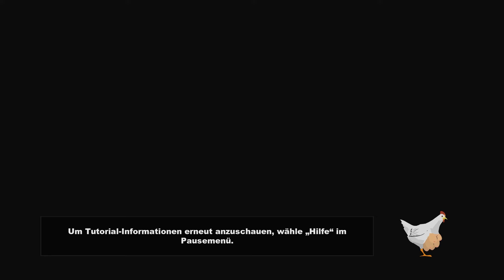SOUTH PARK: THE STICK OF TRUTH #20 [BL/HD+/Ger] - Das ist total Ernte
Die Welt ist in Gefahr, denn der Stick of Truth, mit dem man das Universum kontrollieren kann, wurde von den Elfen gestohlen und so entsendet, der große Magier Cartman, einen tapferen Helden um dieses ungemach wieder zu korrigieren.

South Park
South Park The Stick of Truth Mr. Hanky
South Park The Stick of Truth Stab der Wahrheit
South Park The Stick of Truth Zauberer
South Park The Stick of Truth Krieger
South Park The Stick of Truth Elfen
South Park The Stick of Truth Krieg
Let's Play South Park: The Stick of Truth deutsch
Gameplay South Park: The Stick of Truth
Let's Fail South Park: The Stick of Truth
LP South Park: The Stick of Truth
Walkthrough South Park: The Stick of Truth
Komplettlösung South Park: The Stick of Truth
South Park: The Stick of Truth gameplay walkthrough part 1
South Park: The Stick of Truth, South Park 2014 gameplay
South Park: The Stick of Truth Gameplay, South Park Walkthrough
South Park: The Stick of Truth Gameplay Walkthrough part